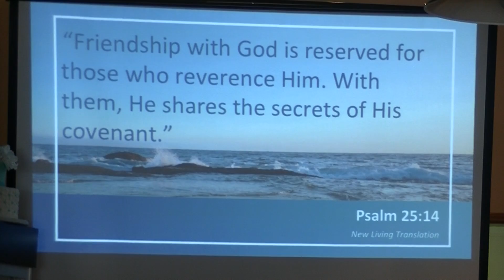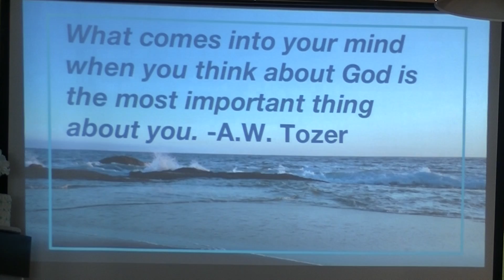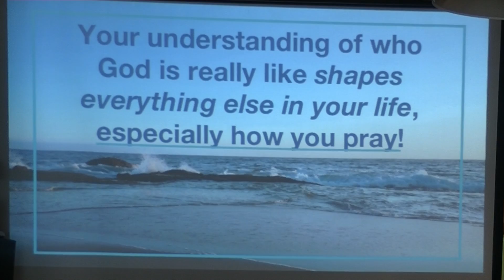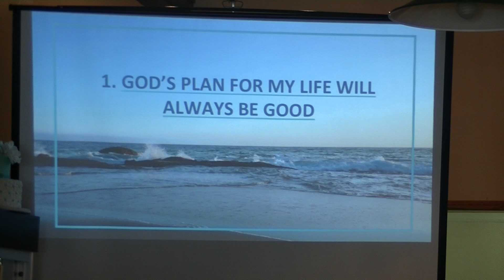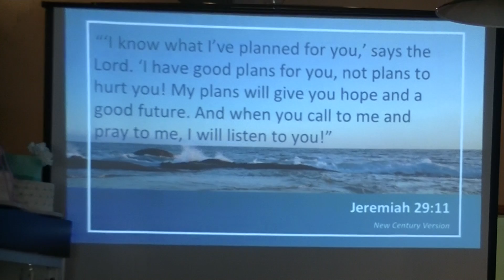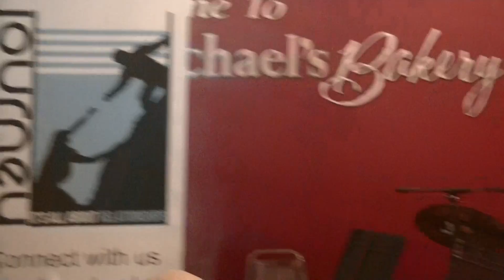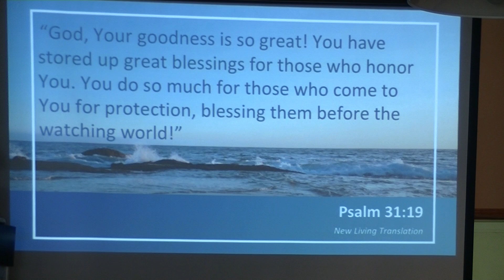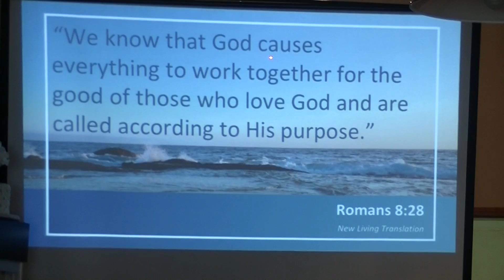9/15/19 - 40 Days of Prayer - Week 3 - Who Do You Think You Are Talking To? - Part 1 of 3